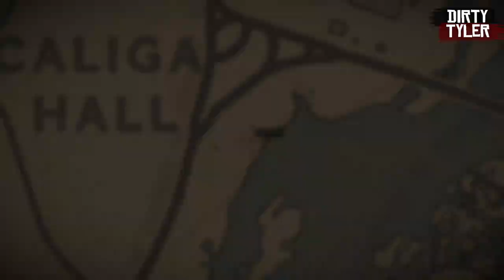Milkweed Locations for Daily Challenges Red Dead Online RDR2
Red Dead Redemption 2 Milkweed Where to find for 5/5 milkweed picked daily challenge

Red Dead Redemption 2 Milkweed is a collectable plant that can be harvested and gather, Can be consumed to refill your Health Core. Plants can be potentially crafted into seasonings for cooking, poison weapons, medicine, tonics and elixirs at a Campfire using Pamphlet recipes.
Milkweed

Arrows can be tipped in the poisons when hunting and fighting. If processed properly, this herb can be consumed to increase your Health levels or crafted into special items. It is a popular plant that can be seen growing near the river banks of Bayou Nwa, and Dewberry Creek in Lemoyne. This herb contains cardiac glycoside poisons which can be fatal to animals, depending on the amount consumed and the age of the plant. (Asclepias Syriaca) Milkweed can be identified by the large stems and leaves, and clusters of lilac flowers.

Milkweed can be consumed to refill your Health Core.
Locations where you can find Milkweed are Bayou Nwa and Dewberry Creek in Lemoyne,